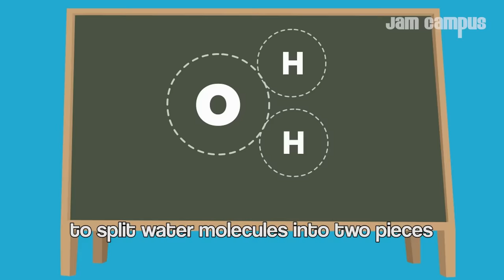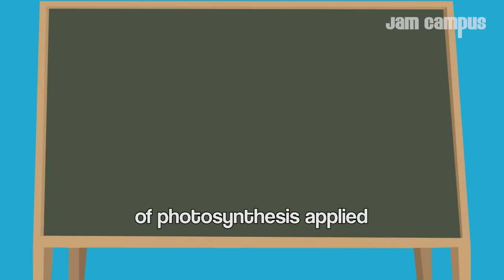THE PHOTOSYNTHESIS SONG (Parody of The Weeknd - Starboy)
🎧 SEE OUR FULL SONG LIBRARY

Lyrics:

living plants need three things to stay alive
sun, water, and carbon dioxide
photosynthesis is the process by
plants create their own food from sunlight

takes place in small cells of the leaves, inside
where tiny structures called chloroplasts reside
filled with chlorophyll that absorbs sunlight
gives plants the green color we see with our eyes

absorbs sunlight and uses the energy
to split water molecules into two pieces
hydrogen and oxygen go separate ways,
oxygen goes out into the air released from the leaves

hydrogen plus CO2 form glucose
which the plant will use as food for growth
and the rest is stored in the leaves, roots, fruits
or for the use of the future plants

6CO2 + 6H2O → (sunlight) C6H12O6 + 6O2
the chemical equation
of photosynthesis applied

two different stages of the process called
Light Dependent Reactions and The Calvin Cycle

the first occurs in the thylakoid membrane of
chloroplasts, light energy converted to chemical

water’s electrons, hydrogen ions, and
creates ATP and NADPH then
stage two is called The Calvin Cycle
in chloroplasts stroma, CO2 and energy form glucose

6CO2 + 6H2O → (sunlight) C6H12O6 + 6O2
the chemical equation
of photosynthesis applied

Lyrics and performance by Jam Campus